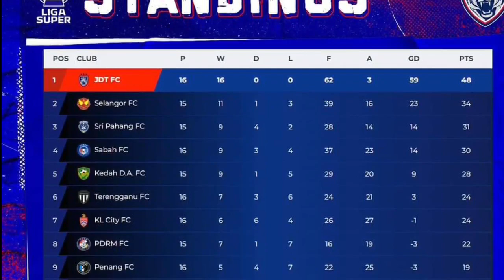Tak Hebat‼️Demikian kata Pedas pelatih Negeri Sembilan , Jangan Akui❗